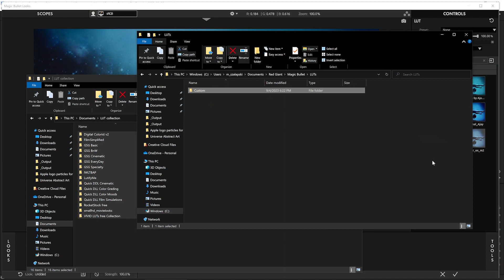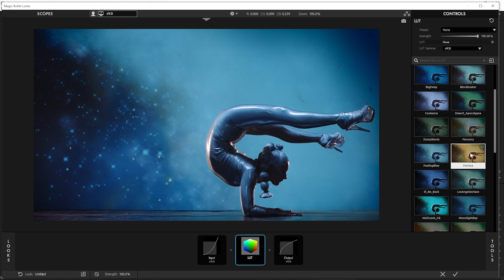Tip Tuesday - Visually Browse your Custom LUT Library with Magic Bullet Looks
Speed up your color grading! When you've got a big library of LUTs, it can be hard to find one you like for a shot. You may know you have the perfect one, but you can't remember the name of it! Magic Bullet Looks makes that a thing of the past.
This quick tip tutorial shows you how to instantly load all of your custom LUTs - organized the way you like - right into Looks so you can visually browse them and immediately see what they will look like on your shot!